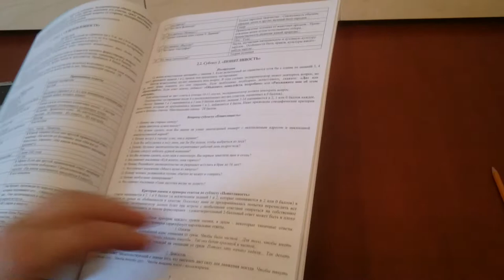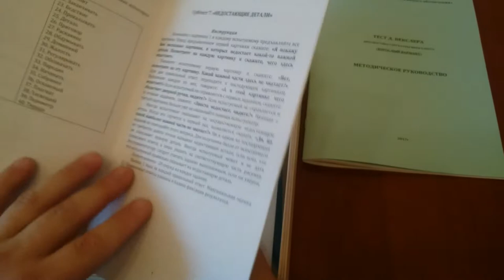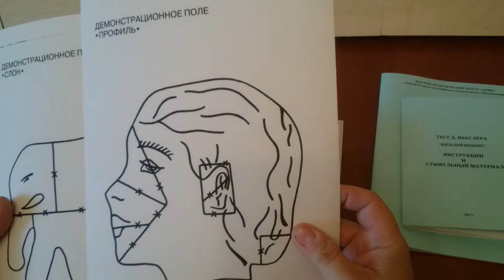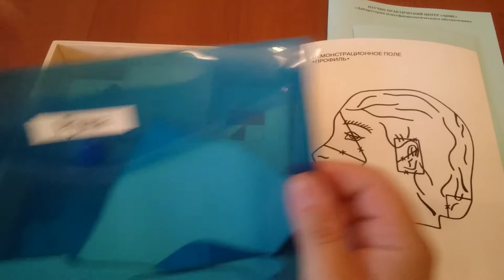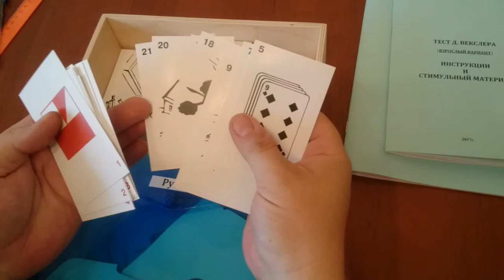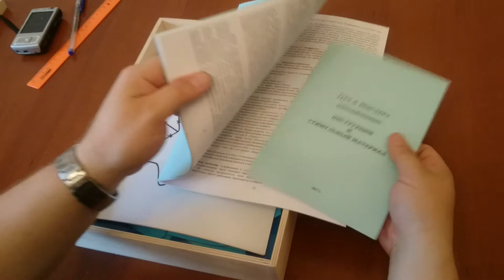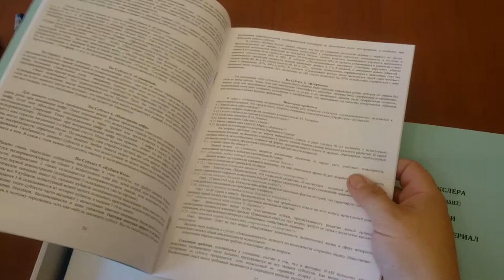Практика дела. Тест Д. Векслера. Диагностика структуры интеллекта. Часть 3